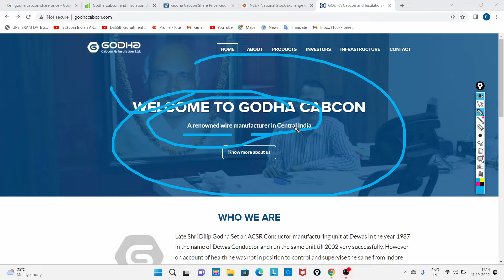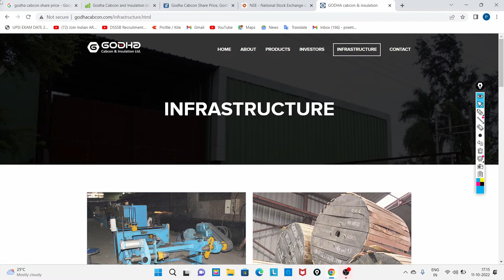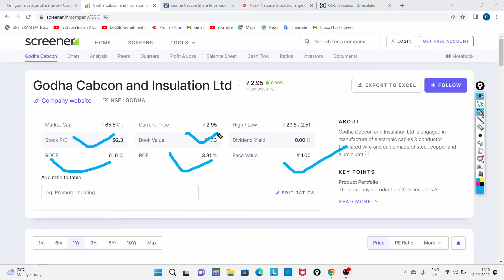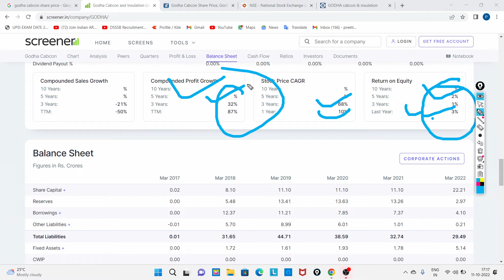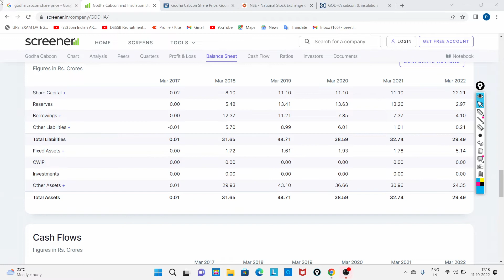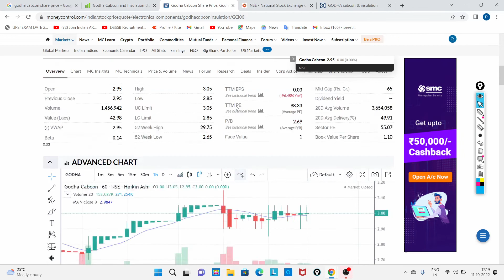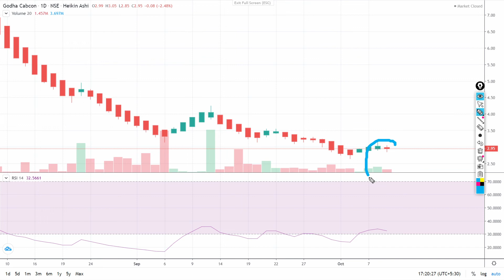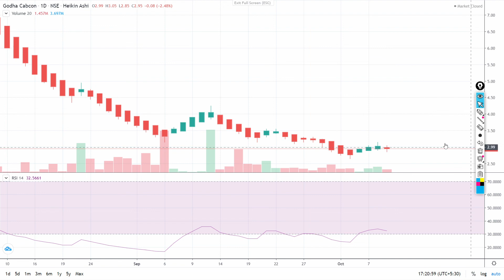godha cabcon share | godha cabcon share latest news today | Stocks Magnet